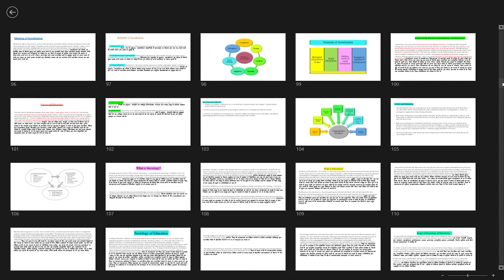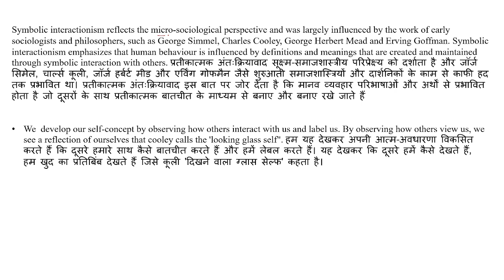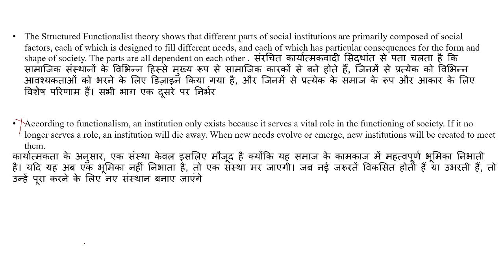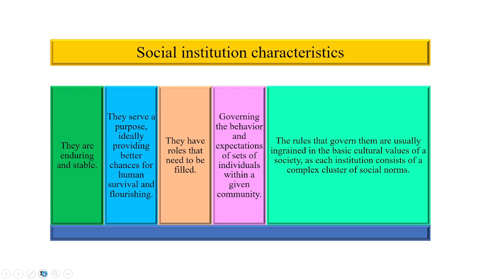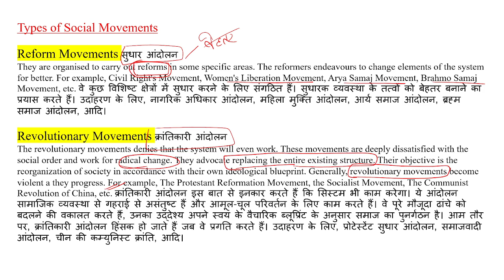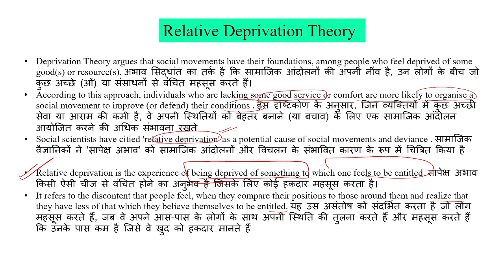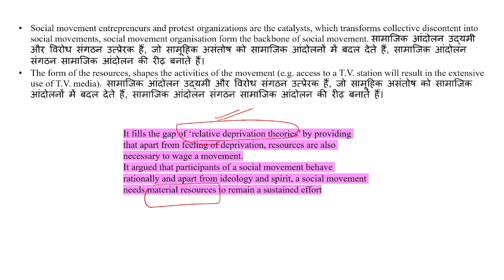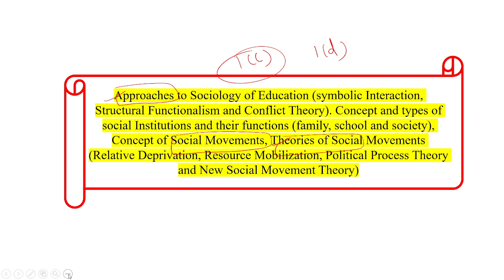Approaches to sociology||Theories of social movements||part-2||UGC NET(EDUCATION)